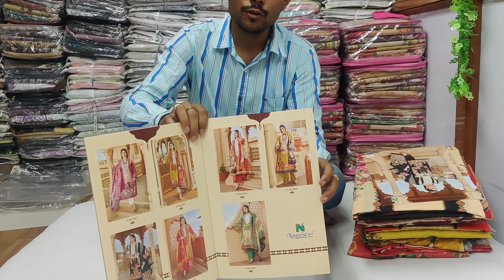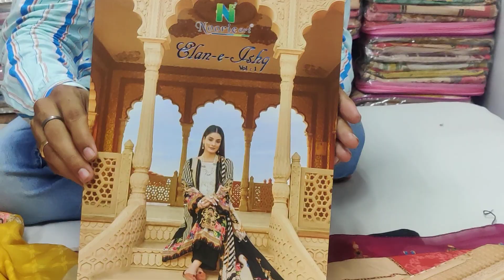summer collection wholesale market cotton duppata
🔅 *ELAN - E - ISHQ*
Fabric Details:-
👗 Top :- PURE SUPERIOR CAMRIC COTTON DIGITAL  PRINTED WITH  EMBROIDERY WORK PATCH

👖 BOTTOM:  SOLID COTTON

 🇬🇷Dup : PURE MALMAL COTTON  DIGITAL DUPPATA  PRINTED

ladies suit
suit
muslin suitmno
muslin suits
muslin suits
cotton suits
cotton suit
muslin
jaipuri suit
jaipuri suits
ladies suit
jaipuri kurti
punjabi suit
suit jaipuri
suit
pure jaipuri suit
jaipuri suits
wholesale
wholesale market
arihant textile
chandni chowk suit market
veetrag textiles
gurunanak textile
guru nanak textile
ladies suit
suit
cotton suit
ladies suit new design
ladies
ladies suit in 200
designer suit
saste suit
ambala wholesale market ladies suit
ladies suits

kurti manufacturer
kurti
kurti manufacture
surat suit wholesale,suit wholesale market in delhi
eid special
wholesale market
lawn suits wholesale prices
sharara suit
sharara
sasta suit market
wholesale sharara suits
sharara suit wholesale market ludhiana
sharara garara wholesale
cheapest suit market in ludhiana
surat suit market,surat suit manufacturer
ladies suit
cotton suit
suit factory
suit
saste suit
sai dresses
surat sai dresses
saidress surat
dresses
surat business vlog
surat people
surat textile
textile market surat
pakistani dresses
surat
surat wholesale